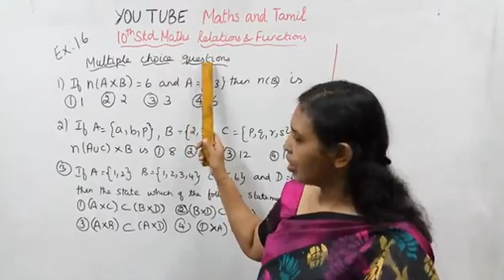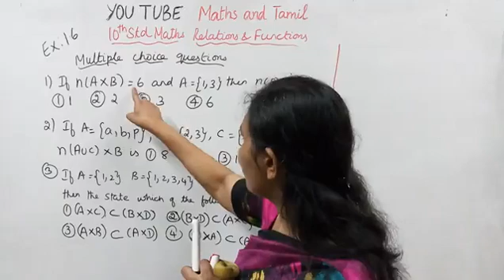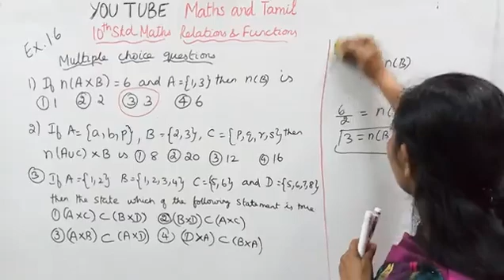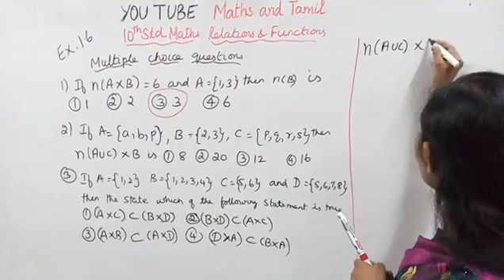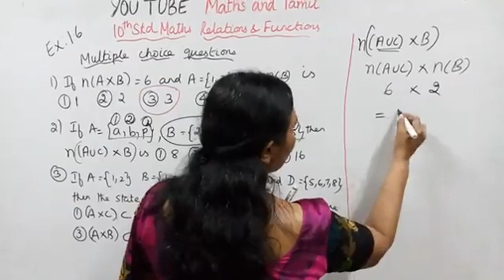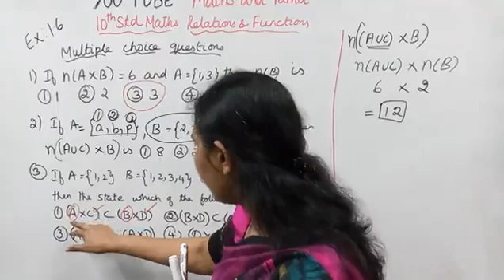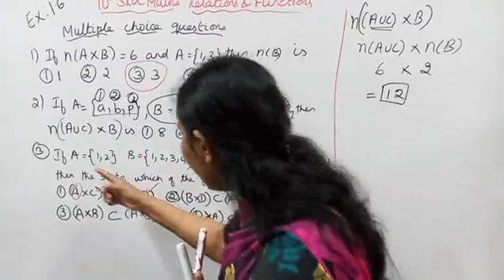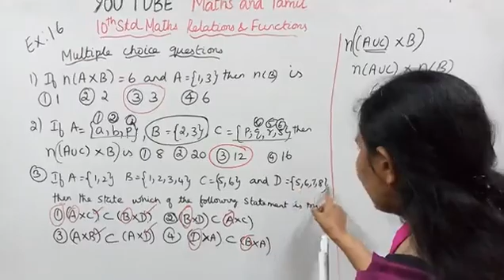T.N. 10th Std maths Exercise:1.6 Sum - 1,2 & 3 | Relations & Functions.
Dear students,
This video tells about that Ex:1.6-1,2,3.

10thmathsex:1.6-1,2,3#mathsandtamil